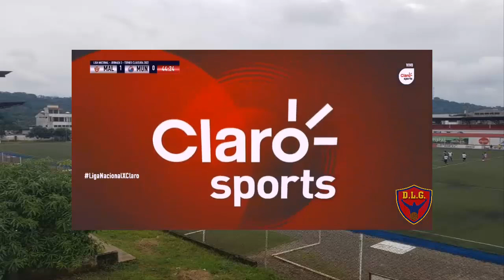CARDOZO DEJA DE INVENTAR, SOS PATETICO 😡